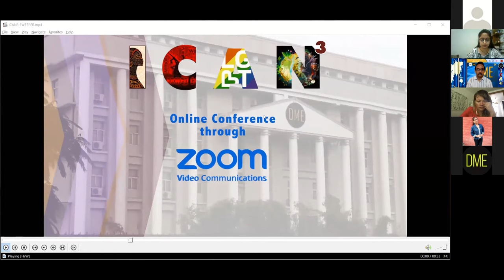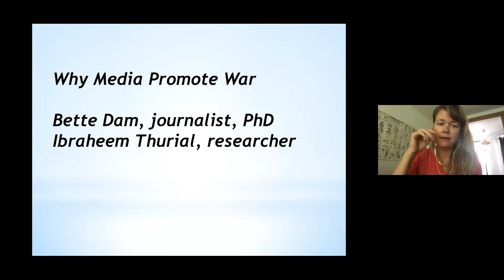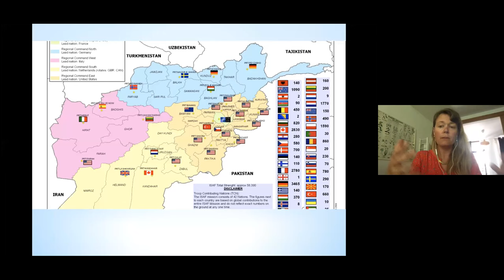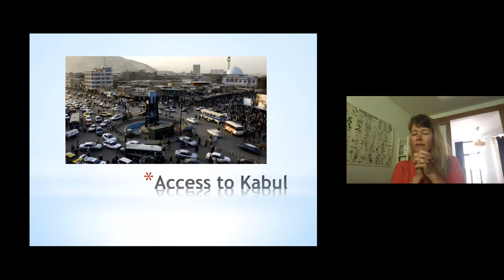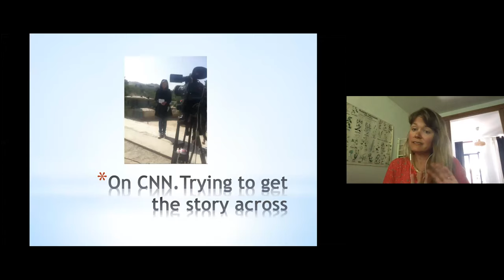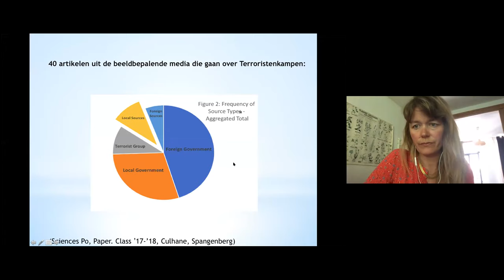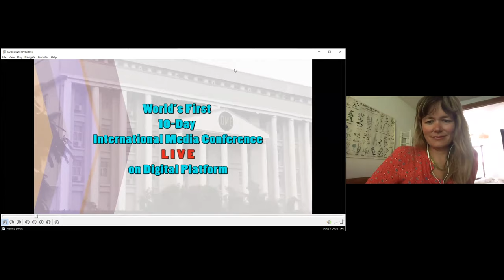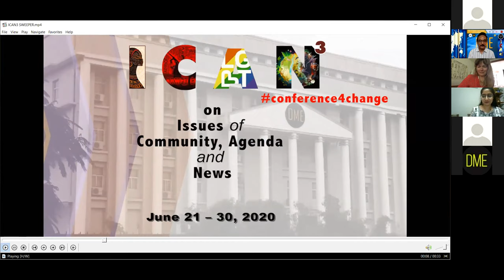ICAN 3, 2020, Special Session on Investigative Journalism by Bette Dam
Topic: Warmongering in News Industry
Experts: Ms. Bette Dam
Date: 24-6-20